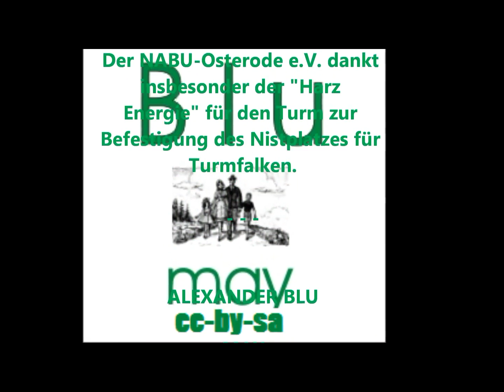NABU-Schutzgebiet Kirchberg - Arbeitseinsatz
NABU-Grundstück "Kirchberg" in der Gemarkung Osterode am Harz

Biotop-Typen:
artreiche Streuobstwiese, Halbtrockenrasen, Wildhecken, Saumbiotope, Totholzhaufen und -hecken, Steinhaufen, Feldgehölze

Diese Aufnahmen entstanden bei dem NABU-Arbeitseinsatz im NABU-Schutzgebiet "Kirchberg" am 06. März 2012.

NABU Osterode e.V.
Abgunst 1
37520 Osterode am Harz

Sparkasse Osterode
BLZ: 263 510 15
Kto.Nr.: 804 99

Spenden sind steuerlich absetzbar (Deutschland).